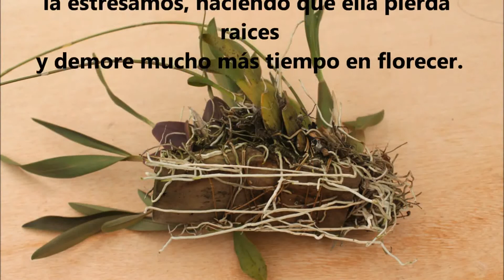Como replantar una orquídea cultivada en un tronco de manera muy fácil